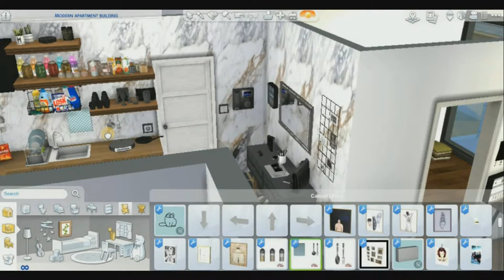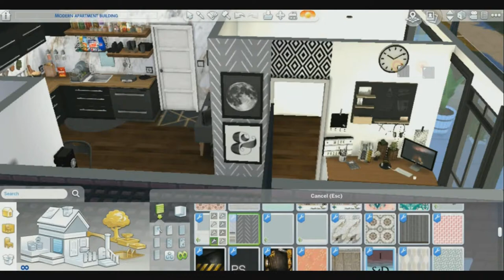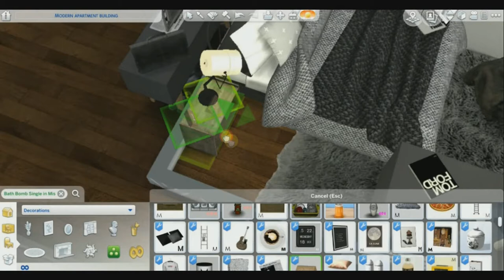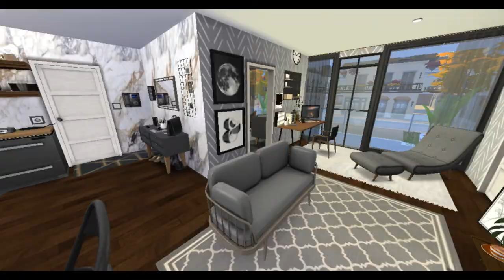The Sims 4 [Speed build] Guys Appartment /dianasims/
*~+OPEN+~*

sorry i dont know what happened to the intro music

ES_Before The Dawn (Ahlstrom Remix) - Birgersson Lundberg
ES_Faster Car - Loving Caliber
ES_Geronimo - Sebastian Forslund
ES_I'm Keeping It Together - Cacti
ES_Lay Down Your Weapons - Elias Naslin
ES_Tropical Storm - Cacti

FAQ:

KING BAZIL

iSpring